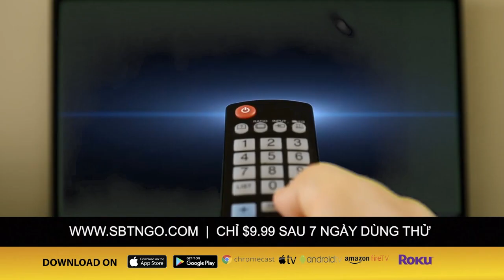Một người dân Đồng Tâm bị bắt trong vụ cụ kình vẫn còn nằm bệnh viện